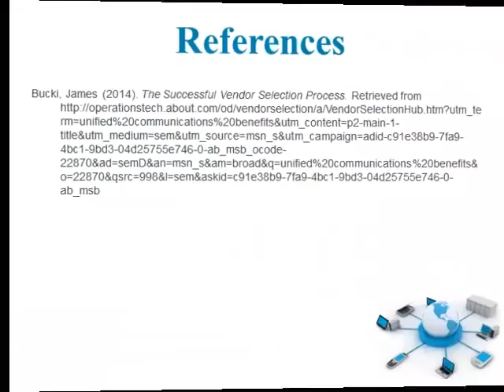IT/200 Benefits of Unified Communication Platforms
Benefits of Unified Communication Platforms
Based on what you have learned about using unified communication platforms in a collaborative environment, create a 5-slide presentation to a department head or the CEO of a company to convince the audience that this would benefit their business.
 Remember to state the business problem, articulate the current setup, explain how unified communication platforms are different, and how they benefit the business.